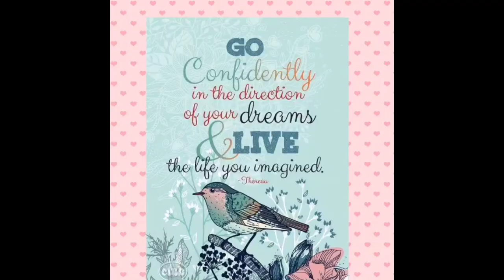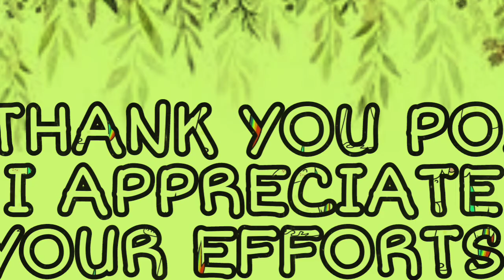VIDEOS FROM MY SUPPORTERS